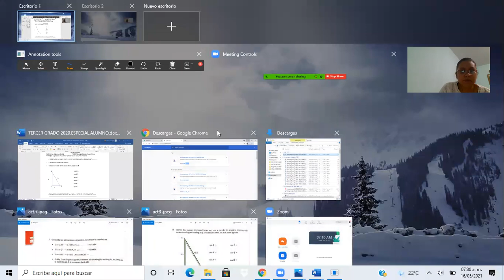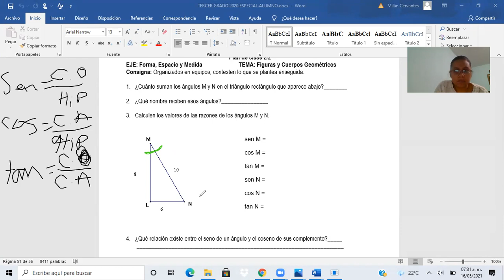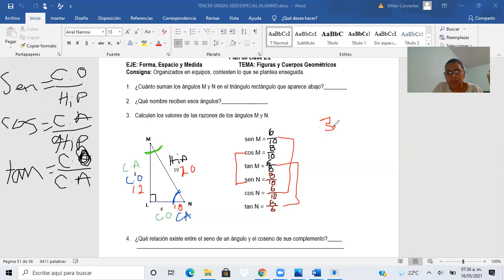17 DE MAYO DE 2021 MATEMÁTICAS TERCER GRADO VIDEO 2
PROFRA EMMA MILÁN CERVANTES